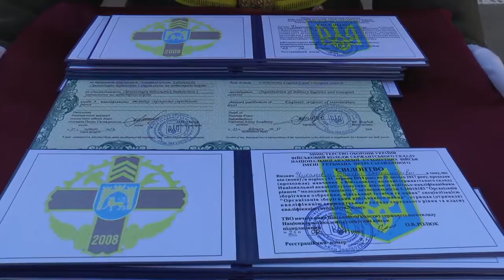У НАСВ відбувся випуск кваліфікованих сержантів – молодших спеціалістів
Цього дня свідоцтва про закінчення навчання у Військовому коледжі сержантського складу видового військового вишу та дипломи про здобуття освітньо-кваліфікаційного рівня «молодший спеціаліст» отримали маже 80 військовослужбовців, 7 з них — дипломи з відзнакою. До слова, кращі також були нагороджені відзнаками начальника Національної академії сухопутних військ «Гетьман Сагайдачний».

Урочистий ритуал з нагоди випуску молодших командирів відбувся на стройовому плацу Академії. Участь у ньому взяли керівництво, офіцери та вихованці навального закладу, а також рідні та близькі випускників.